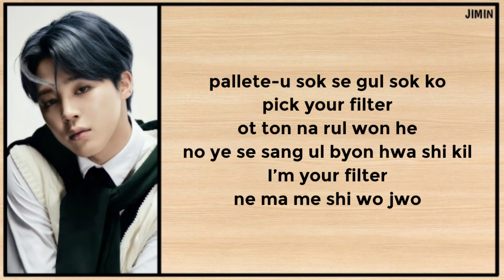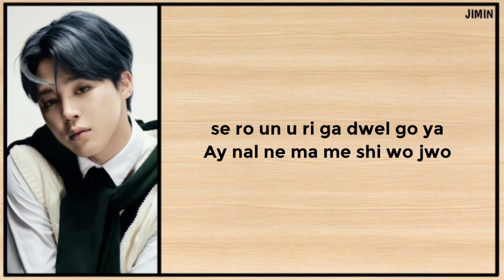JiMin - Filter|Easy lyrics